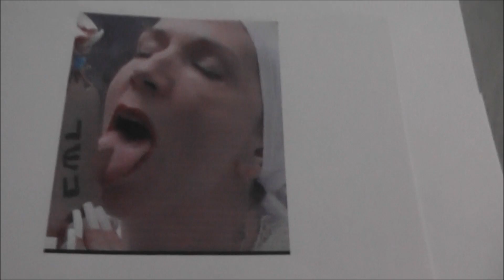1889 - נעמי כפית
נעמי כפית